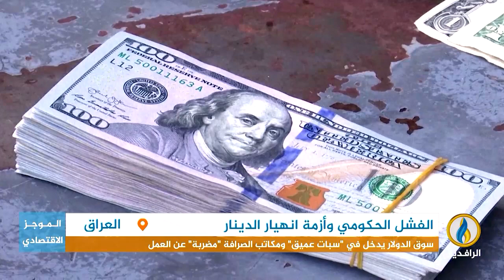أبرز الأخبار الاقتصادية على قناة_الرافدين ليوم الأحد في